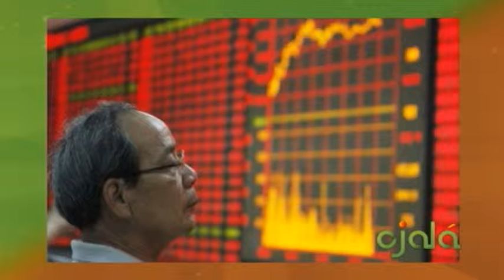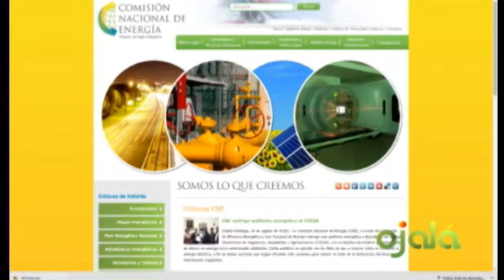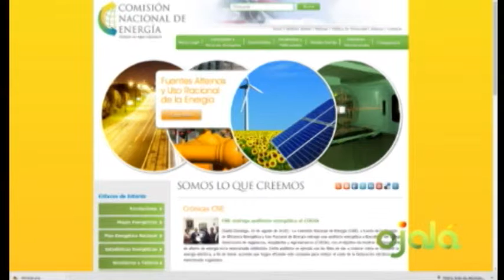Ojalá - Ecomundo - Lucas Vicens -12-8-15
Analiza acuerdo con acreedores